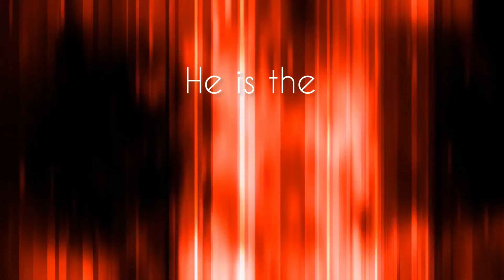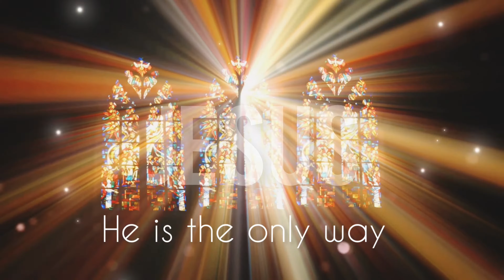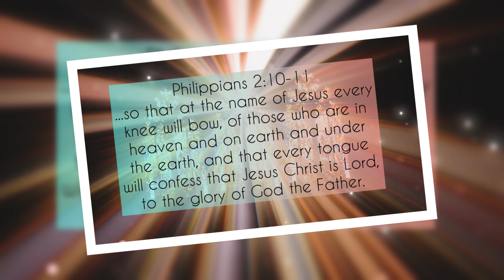500WEST - HE IS THE LORD (Official Lyric Video)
Official lyric video for “He is the Lord” by 500WEST

Amazon music

LYRICS:
Let all the people sing
Praises to the King
He will reign forever  more
Lets raise our voices high
Worship and glorify
He is our Savior. He's the Lord

He is Gods only Son
He is the perfect one
He lived and died to save
His children from the grave

He showed us how to live
To serve and love and give
His mercy never ends
His grace I can depend

Jesus is the name.
He is the only way.
He is the savior    He's the Lord.

He Is The Lord

Music by 500WEST performing He is the Lord (lyric video).